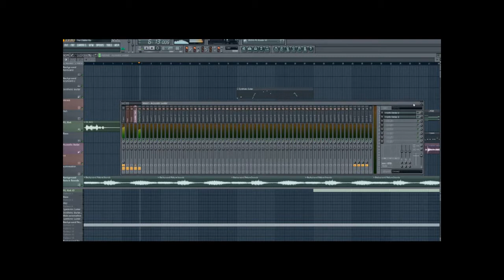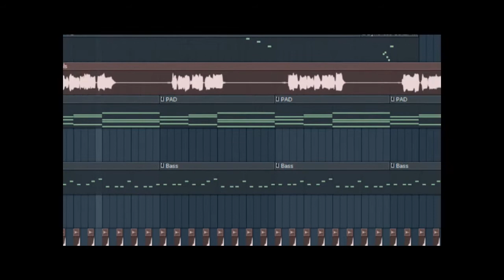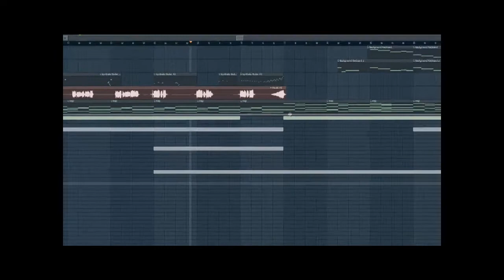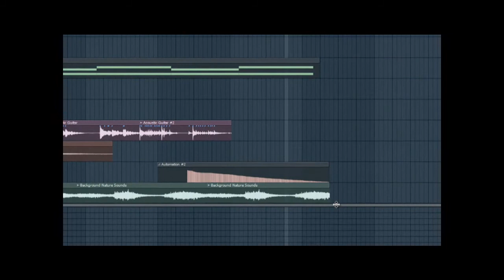The Game - Kate Lesing (Kd2h Remix)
This is the first video of a song that I made. Vocals by Janardana. Hope you enjoy!